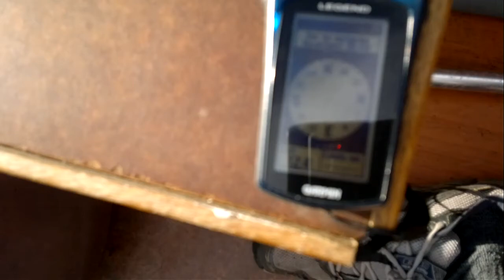Trimaran with Smart Tabs